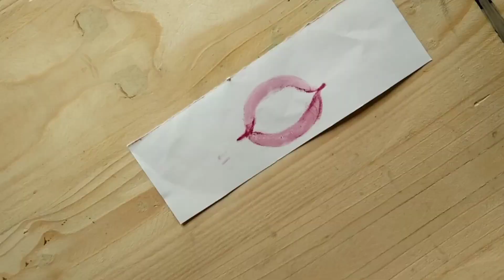creative painting idea using lipstick